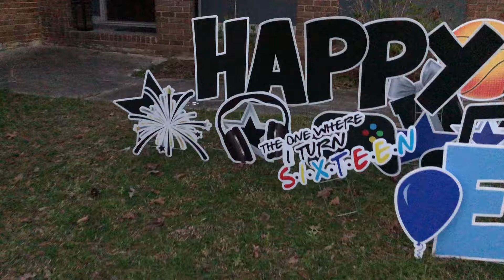Happy Birthday Ethan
The one where the balloon flipped itself around.